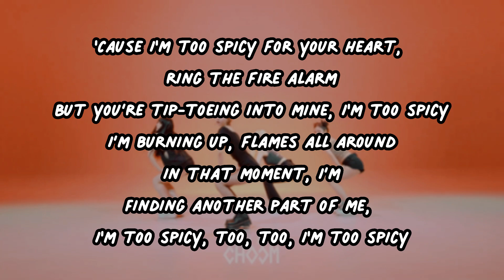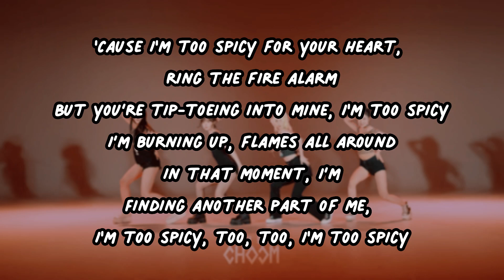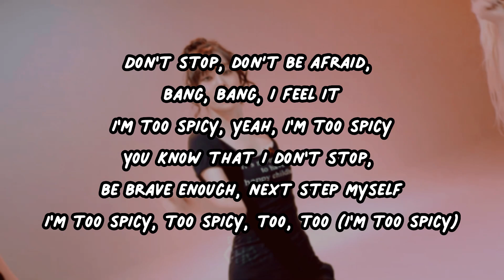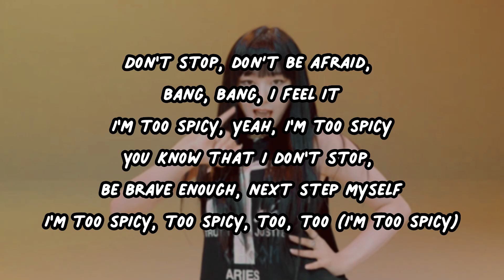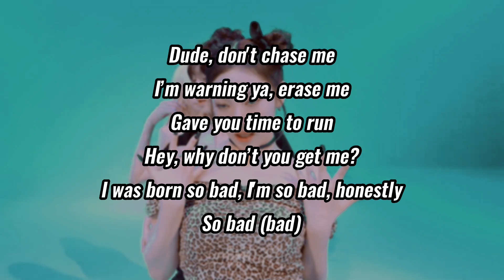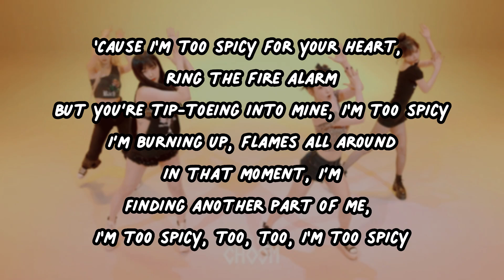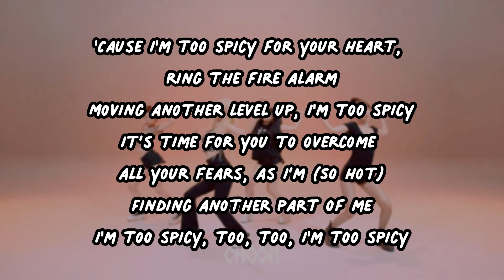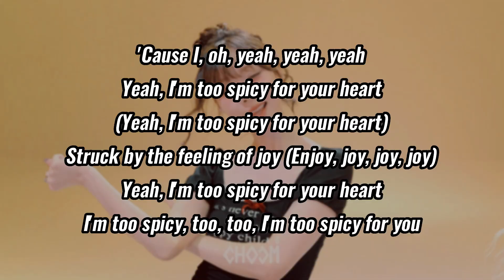AESPA - SPICY - ENGLISH KARAOKE with BACKING VOCALS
English lyrics and backing vocals by SERRI